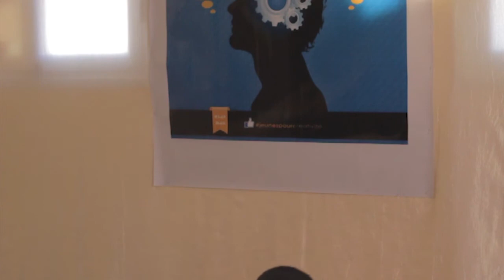كاستينج للمبدعين في نسخته الأولى "شبابنا للإبداع"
Association Nos jeunes pour la creativité